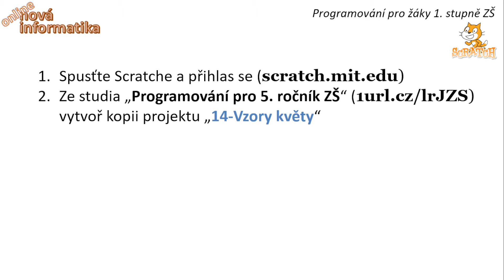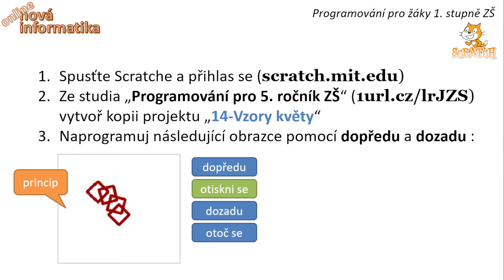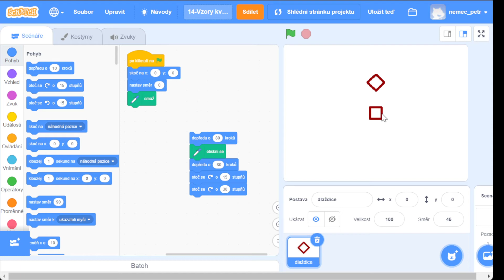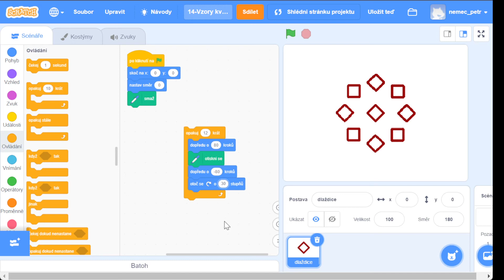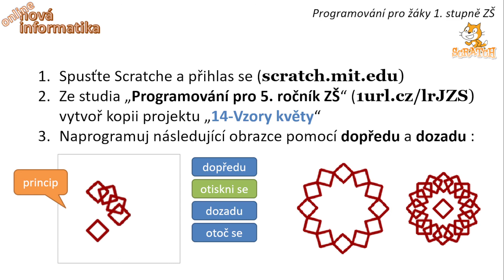Scratch 5. třída (9) - 1.3.1 Dopředu a dozadu I - Nová informatika